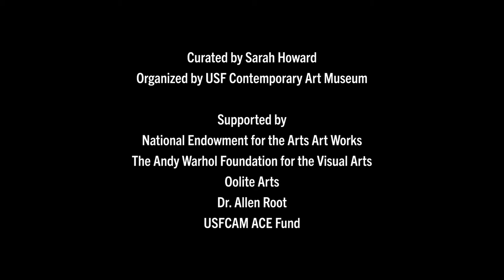FloodZone + Sponge Exchange Panel Discussion - Rising Above: Art and Climate Resiliency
In conjunction with the FloodZone + Sponge Exchange exhibitions, USFCAM presented a panel discussion on January 18, 2020 exploring new patterns for resiliency in the face of climate crisis.

Panelists included artists Hope Ginsburg and Anastasia Samoylova; Ulrike Heine, PhD, Independent Curator and Visual Studies Scholar; CJ Reynolds, Director of Resiliency and Engagement, Tampa Bay Regional Planning Council; and Stephanie Wakefield, PhD, Urban Studies Foundation International Postdoctoral Research Fellow, Florida International University; Moderated by Sarah Howard, USF Curator of Public Art and Social Practice.